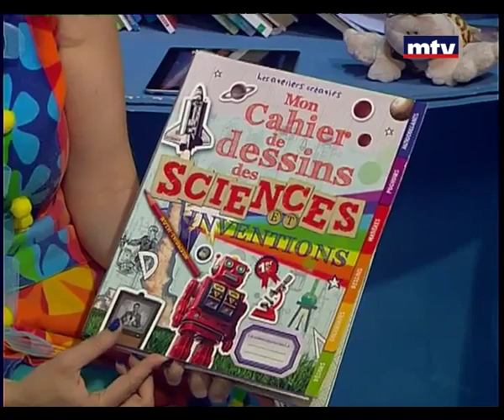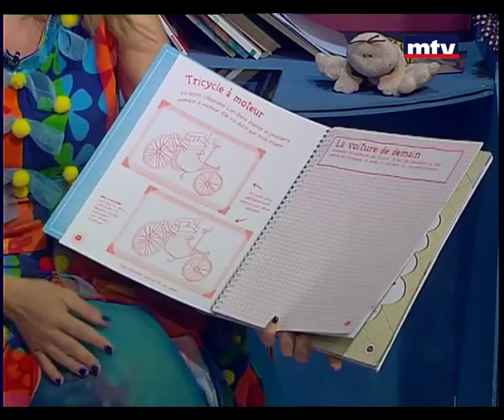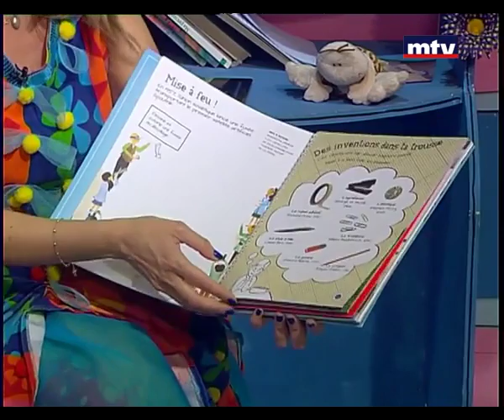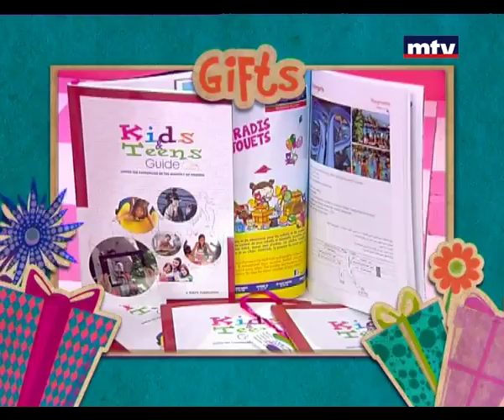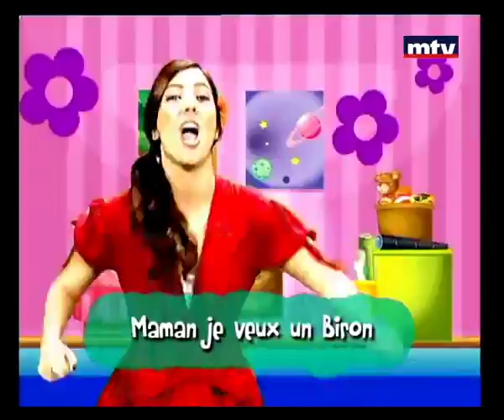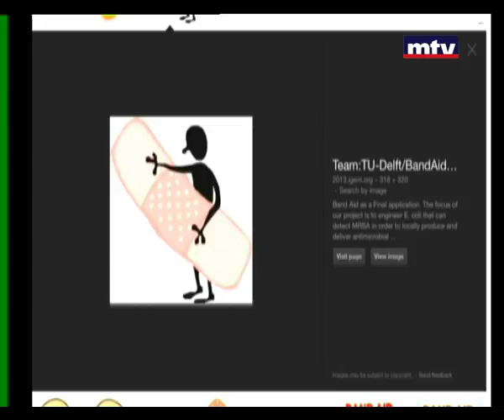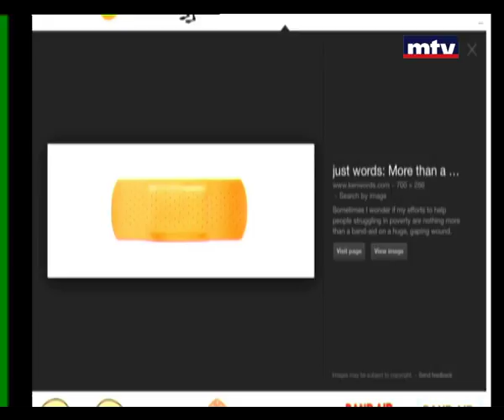Mini Studio - 16/12/2014